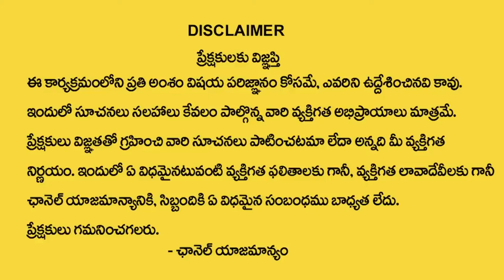Mesha Rasi Phalalu january 2024 | మేష రాశి వారి ఫలాలు | Aries Horoscope 2024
Watch►Mesha Rasi Phalalu january 2024 | మేష రాశి వారి ఫలాలు | Aries Horoscope 2024 | @SumanTVAbhishekam